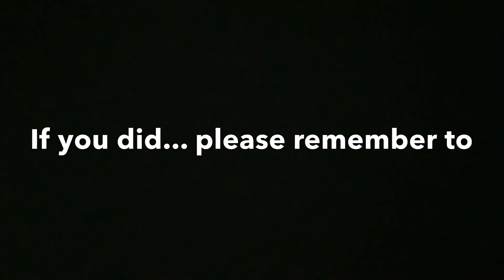EXPLORING THE ABANDON HORSE STABLE ONCE AGAIN...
i hope you guys enjoyed this video we went and explored the horse stable once again but my phone did not die this time so i got to show you the other part i didnt get to show in my last video!!!